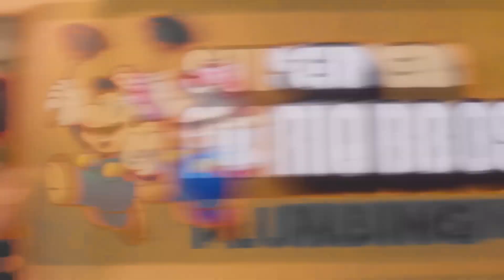The Super Mario Bros. Movie but Mario is Black